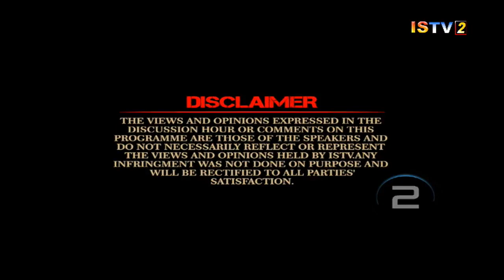20TH OCTOBER 2019 ISTV DISCUSSION HOUR TOPIC 'POSSIBLE EFFECTS OF INDO NAGA PEACE TALK”